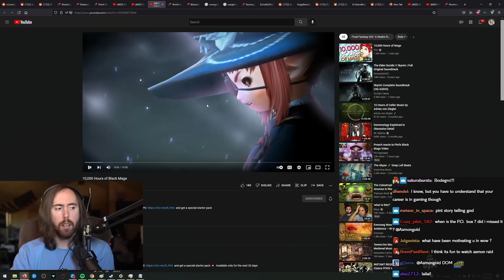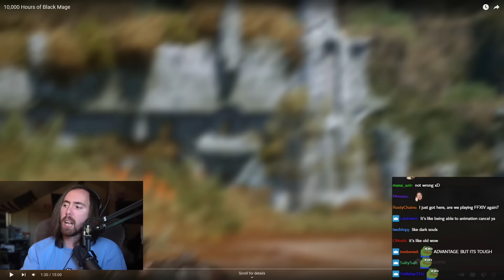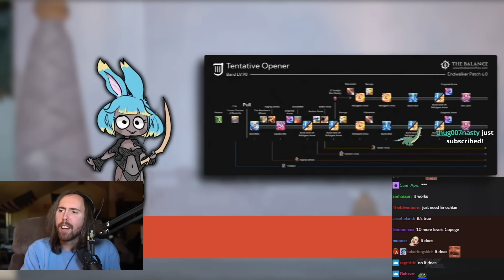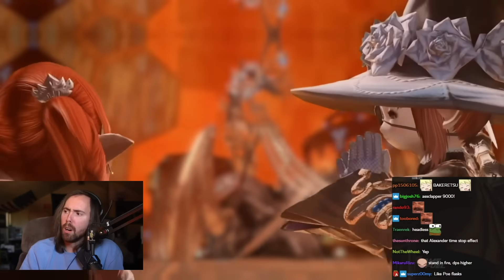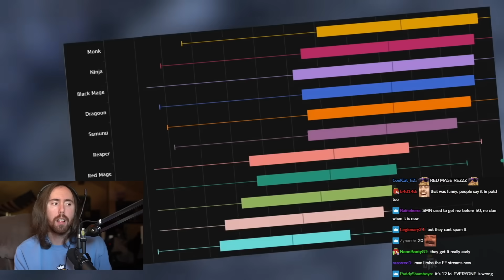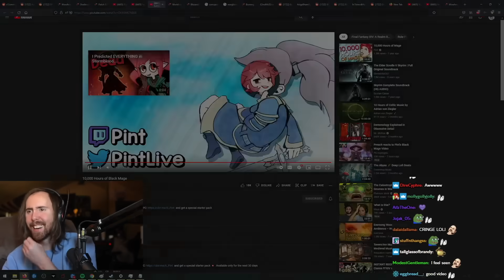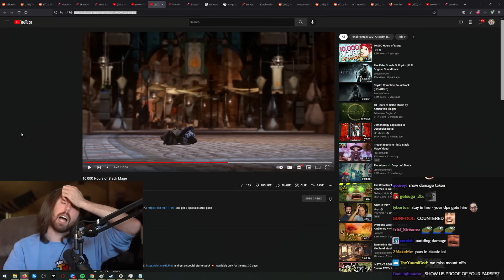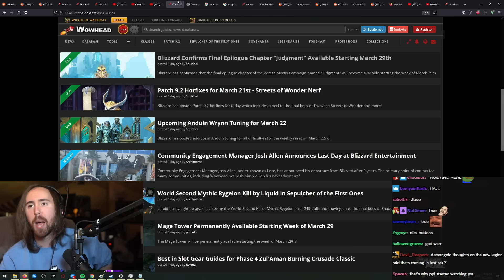Asmongold Reacts to "10,000 Hours of Black Mage" (FFXIV) | by Pint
Asmongold watches the Final Fantasy 14 version of the legendary "10,000 Hours of Mage" by Pint.